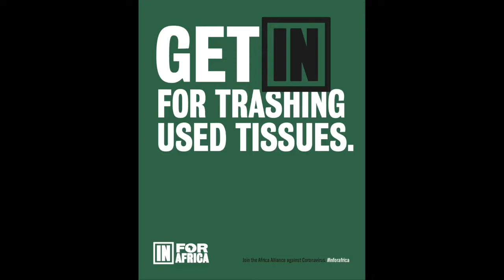Panel discussion in English | Theme : ENTREPRENEURSHIP IN AFRICA| June 4, 2020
We have a great group of English-speaking Africanentrepreneurs that would be discussing “Entrepreneurship In Africa”. Our guests are Maria Lisa Immanuel, VAMA Africa Distribution, Saliha Rahman, Abayalagos, and Mary Asanga, Kutama Enterprise, and they would be moderated by Fabio Scala of Further Africa.

GET INFORAFRICA with this session to get great entrepreneurship insights. INFORAFRICA GETINFORAFRICA furtherafrica

The INFORAFRICA Alliance against the coronavirus aims to respond to the challenges faced by Africa in tackling the pandemic. The campaign will engage with hundreds of opinion leaders, celebrities and other influencers to deliver preventive and lifesaving messages across the continent as well as supporting initiatives that fight the disease, create a positive impact on local communities and contribute to achieving resilience.

Follow INFORAFRICA online